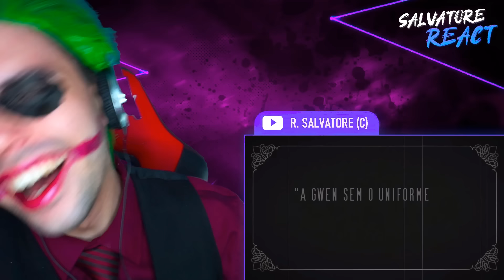TEM ATÉ DEUSES MAIAS EM BEN 10 AGORA? - Elegas (SALVATORE REACT)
Abertura feita pelo Editor: João Gabriel L.